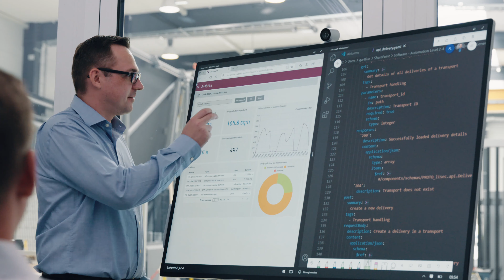LiSEC - Werbespot Software by KOPFKINO filmproduktionen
KOPFKINO filmproduktionen e.U. ist die Filmproduktionsfirma für Ihr individuelles Video in der Nähe von Amstetten und Waidhofen/Ybbs. Vom Konzept bis zum fertigen Film gibt's bei KOPFKINO alles aus einer Hand.